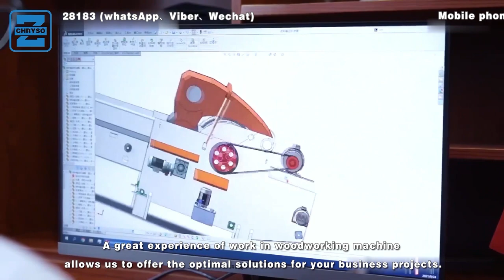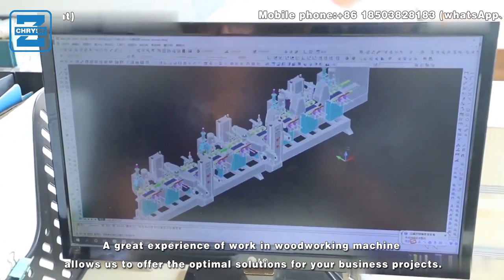Portable CNC Band Saw Machine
Introduction:
Horizontal band saw is main for variety of wood ,puzzle ,thick plate open processing board, solid wood flooring and other decorative veneer panels.Horizontal band resaw machine is also designed for Solid wood sawing. aim at cutting wood panel from the original wooden pillar. to get the beautiful and smooth wood panel.

Advantages:
1. Human oriented micro computer operator interfaces, for easy and convenience operating.
2. Sawing width is controlled by the combine use of rotary high precise encoder and rigid ball screw, to provide higher accuracy.
3. Use asisted reefed system, save time, save labor and free from worry.
4. PLC intergrated control system, save and reliable.
5. Hydraulic saw blade tension auto-compensation system ensure the saw blade is always staying a bes tension status and provides a longer service life.
6. The conveyor belt is driven by hydraulic motor, which provides steady operation, constant and powerful driving force, so as to ensure the workpiece is smooth.
7. Thickness tolerance 0.1mm-0.2mm,  no gap  between interface.
8. Saw route in 1.5-1.8mm, 20% save  compared with other cutting methods, effectively reduce costs.
9. All ready-to-ship machines inspected by overseas dept. staff indepedently with detail photo and video to customers. We are trying all the best to insure your worry-free on both purchasing and running of all our machines.